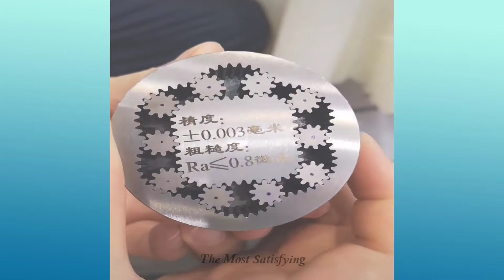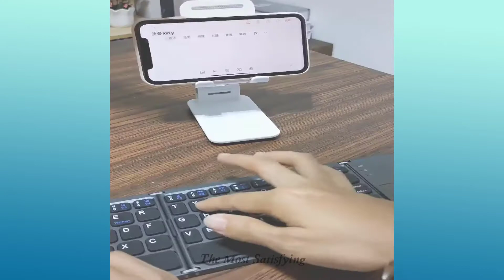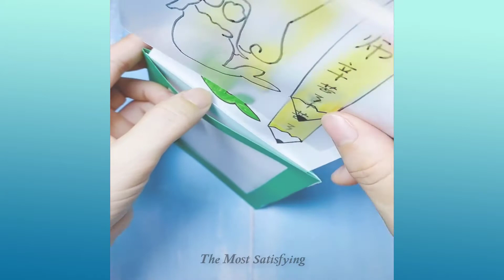Oddly Skill Video With Relaxing Music That Will Calm & Comfort You Before Sleep #20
✓ Welcome to The Most Satisfying, the #1 channel for oddly satisfying, relaxing and sleep-inducing content.

✓ The Most Satisfying Best Oddly Satisfying Video